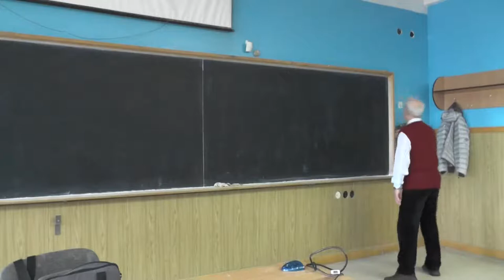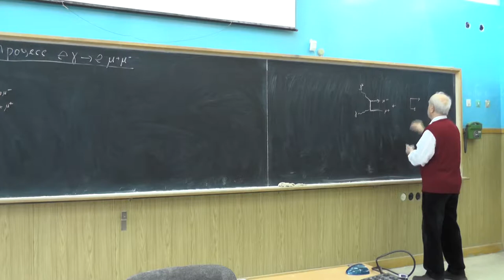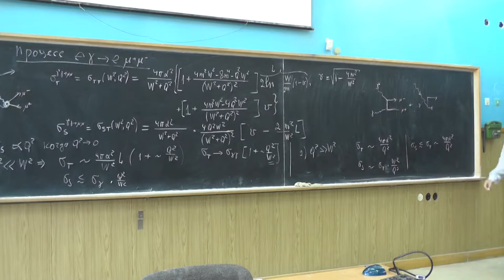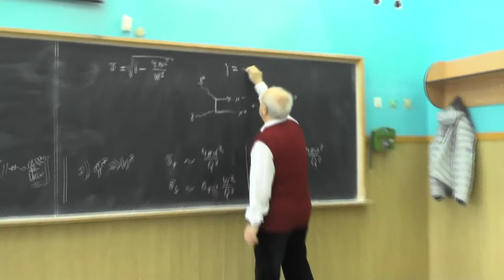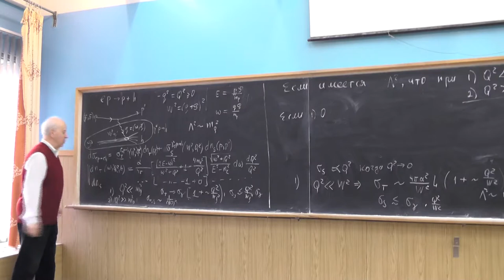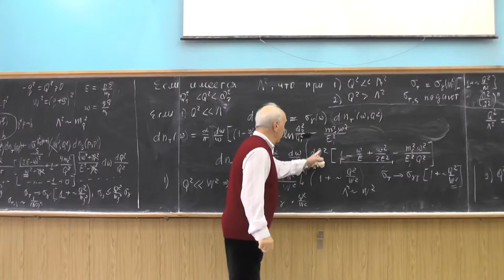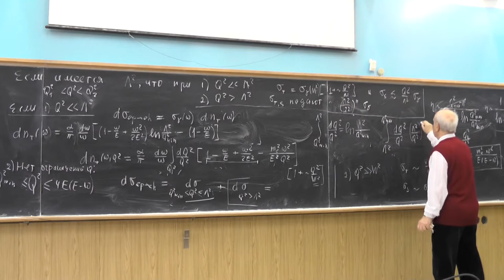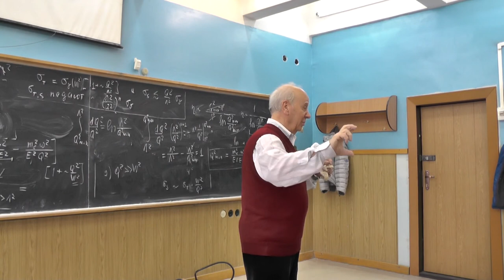Физика двухфотонных процессов, В.Г. Сербо. Лекция 7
Процесс e gamma в e mu+mu- (продолжение). Явный вид сечений sigma _T и sigma_S для этого процесса, их зависимость от Q^2.

МЭФ, компьютерная демонстрация силовых линий электрического поля быстро движущегося заряда, отклоняемого от прямолинейной траектории внешним магнитным полем.

Обычно область малых -q^2 даёт главный вклад в сечение, а в этой области точные формулы можно значительно упростить. Это связано с особенностями q^2-зависимости sigma_T и sigma_S.

Число эквивалентных фотонов в зависимости энергии и виртуальности эквивалентного фотона. Интегрирование по виртуальности. Точность МЭФ.

Применение МЭФ для описания тормозного излучения на встречных пучках. Обычное тормозное излучение - хорошо изученный процесс с достаточно большим сечением. На встречных e+e- и ep пучках он часто является нежелательным фоновым процессом. С другой стороны, большая величина сечения и малый угловой разброс фотонов этого процесса позволяют использовать его для измерения одного из важнейших параметров ускорителя - светимости (например, на
ВЭПП-4, LEP и HERA). Стандартный расчёт процесса ep в ep gamma.